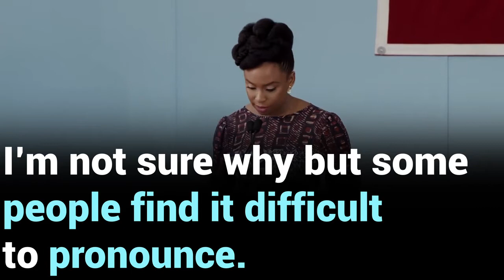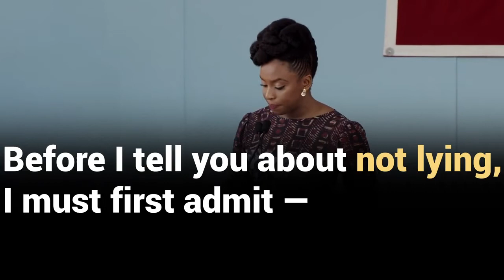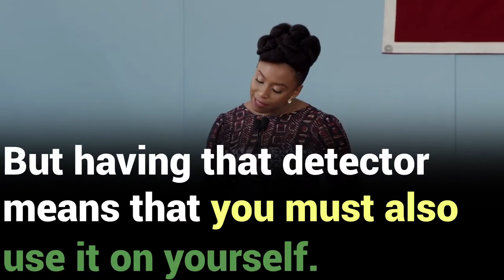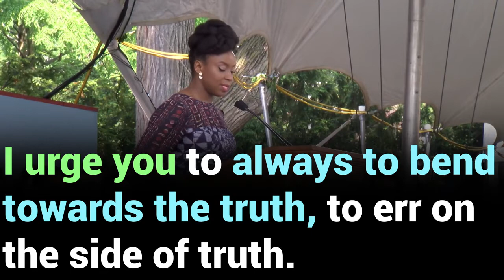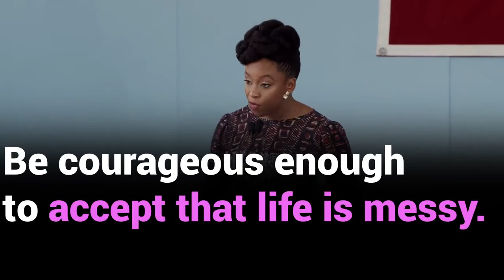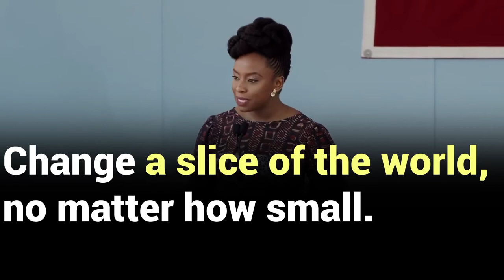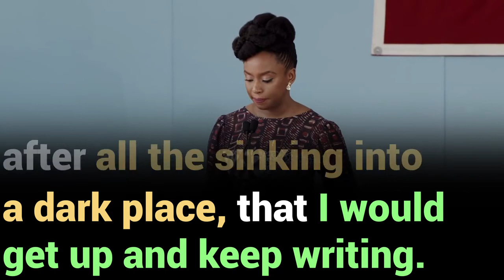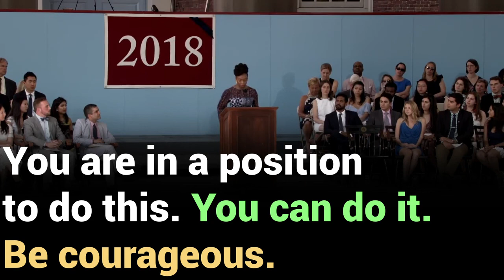Learn English | Chimamanda Adichie "Have a good BS detector!" - Big English Subtitles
Chimamanda is clearly one of the most honest women you will ever find on the face of this planet! The way she upholds the virtue of honesty is something to behold. Tell us what you thought of her amazing speech down in the comments below.